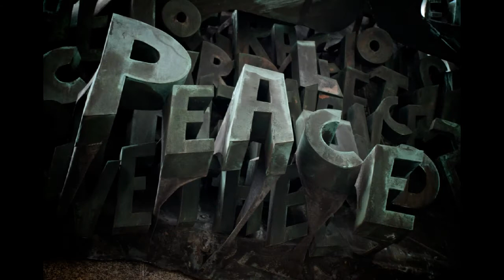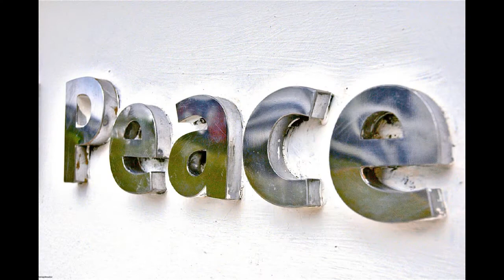The Next Song - The Circle of Peace Band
Bringing back the groovy!
One of Geoffrey Ricketts' songs of Love, Peace, Trust and Understanding.